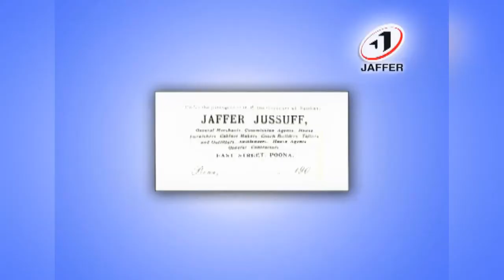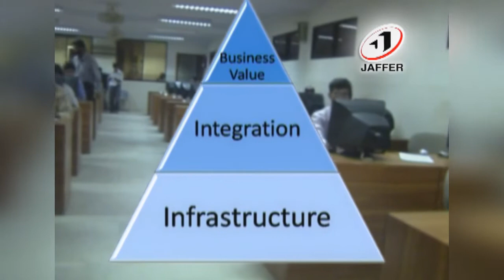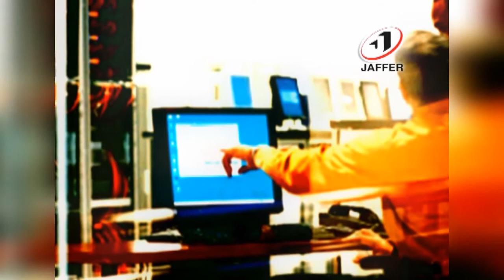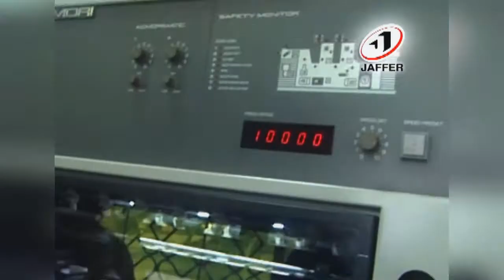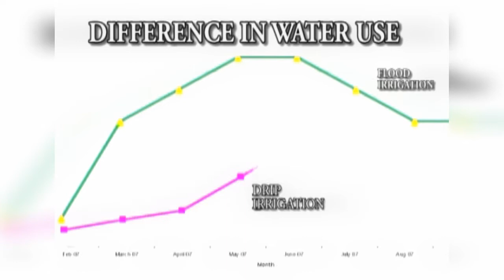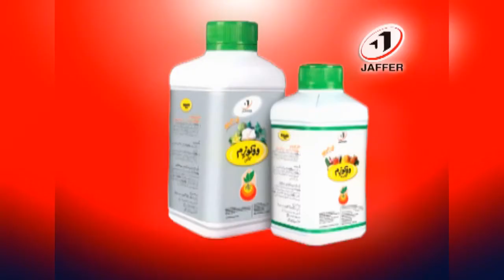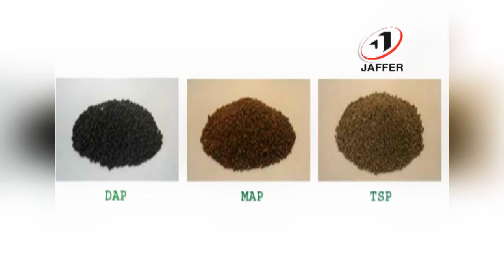JBL Documentary HD